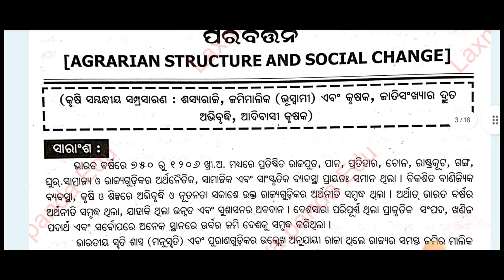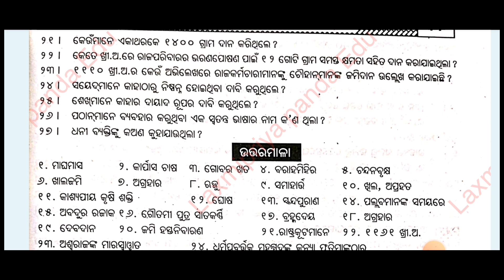+3 History Hons Core-5|3rd Semester|Unit-2|Agrarian Structure and Social Change|1 Mark Q & A